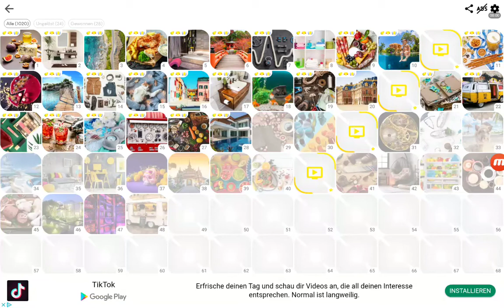Find the Difference Level 29